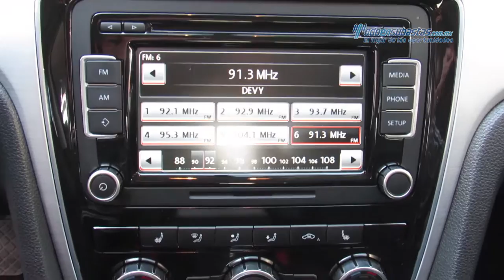VW - Passat 2013 - DC108125